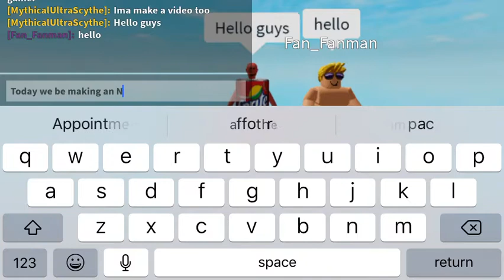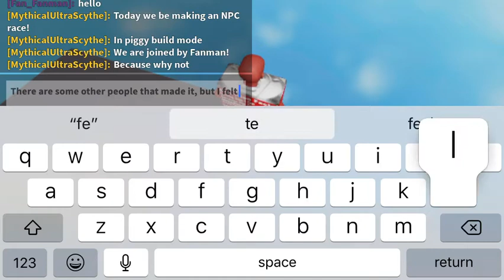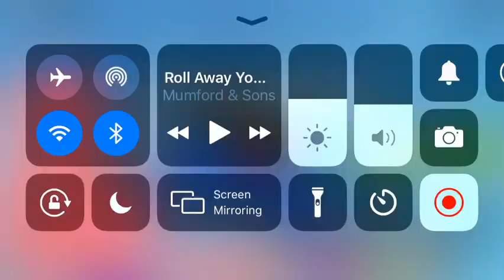Making an NPC race with Fanman!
We are joined by Fanman today, check out his channel! And have a great day!